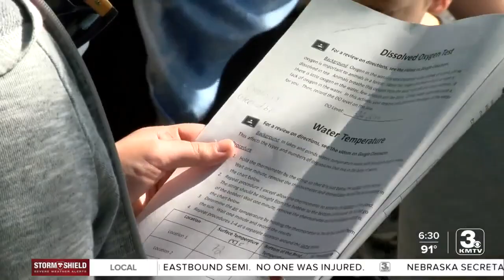PLCS sixth-graders take class to the great outdoors